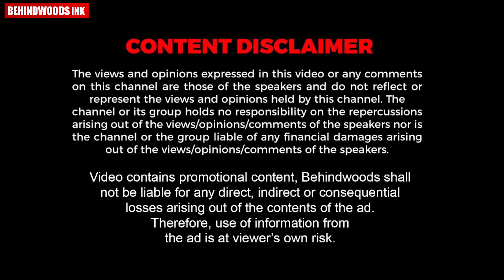തെരുവുനായ്ക്കും കുഞ്ഞുങ്ങൾക്കും വിശ്രമിക്കാൻ പുതുപ്പ് വിരിച്ചു നൽകി കുരുന്നുകൾ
ഇതിലിരുന്നാൽ ഇനി ചെളിയാവില്ല.തെരുവുനായ്ക്കും കുഞ്ഞുങ്ങൾക്കും വിശ്രമിക്കാൻ പുതുപ്പ് വിരിച്ചു നൽകി രണ്ട് കുരുന്നുകൾ